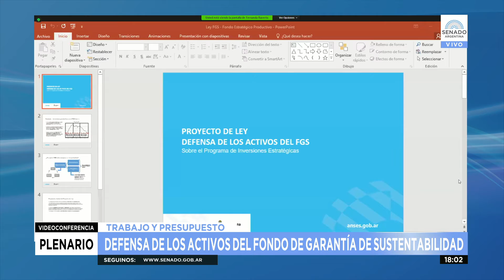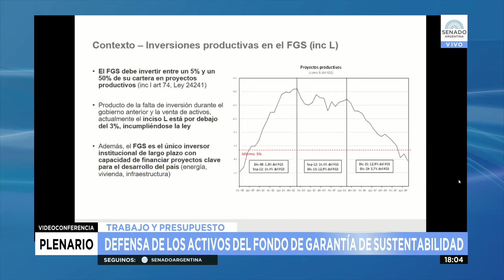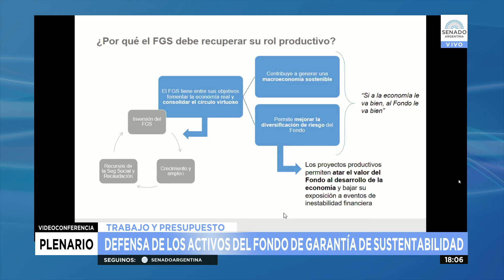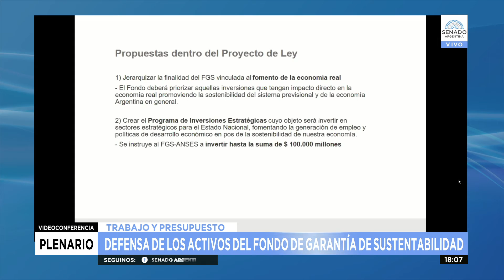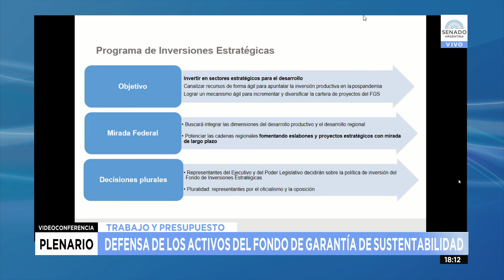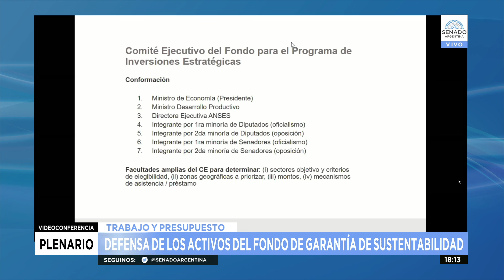SDOR. VÍCTOR ZIMMERMANN - PLENARIO DE TRABAJO Y DE PRESUPUESTO 16-10-20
PREGUNTA Y RESPUESTA